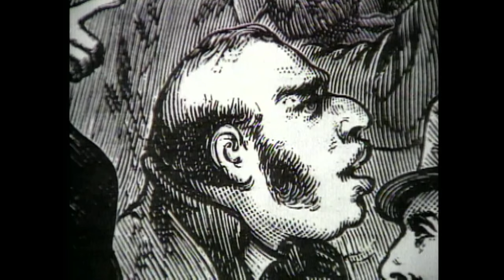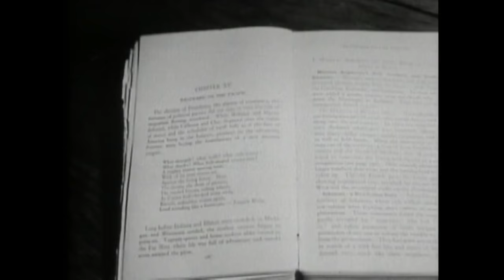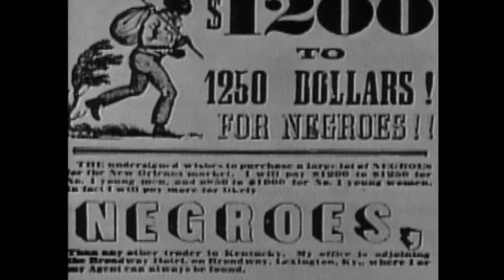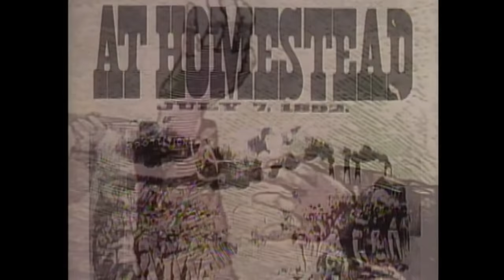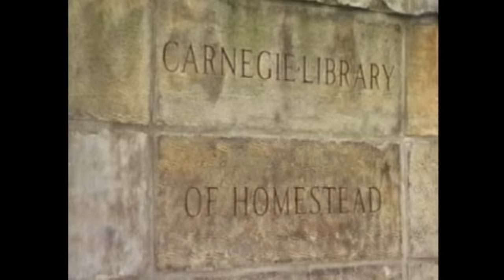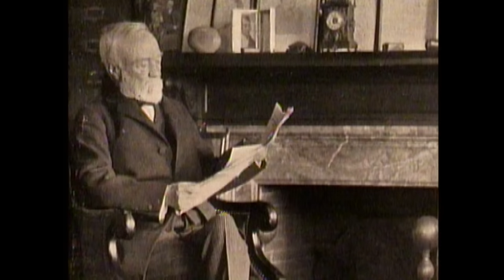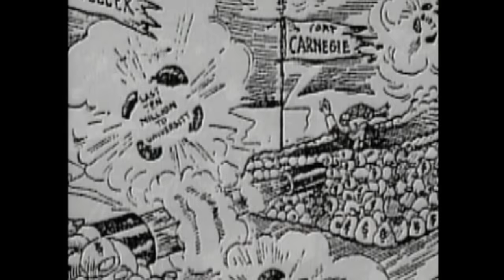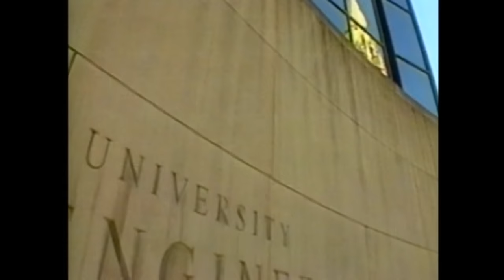Andrew Carnegie: Prince Of Steel | Full Documentary | Biography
The life and career of the great 19th-century industrialist and philanthropist. The son of a poor Scottish immigrant, Carnegie built an empire in steel manufacturing before being bought out by US Steel.